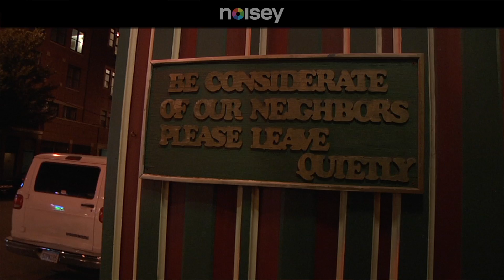Two Gallants Live at Schubas, Chicago - Noisey Presents 1 of 3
The title characters in James Joyce's short story "Two Gallants" are a couple of jerks, scam artists cheating an unsuspecting woman out of some change. It's tough to square this portrait with Two Gallants, the band; there's no funny stuff going on in Adam Stephens and Tyson Vogel's music, just barely reined-in passion.

Imagine a folk duo reared on freak-rock twosomes like Hella, minus any awkward hybrid-ness, and you've got a basic idea of what Stephens and Vogel do. There are only three ingredients in the mix here, and each one counts: Stephens's pinched, declarative vocals, delivered with a rueful edge, as though it takes all his resolve to set aside a painful past; his chiming electric guitar, played in a rootsy fingerpicking style; and Vogel's busy yet beautifully loose drumming, which sounds like a way more chilled-out Zach Hill. The sum is Americana given an urgent DIY makeover.

Given their powerful chemistry—this is one of those duos where you don't for a second miss additional members—it's not surprising that Stephens and Vogel have played together since adolescence. The San Francisco pair founded Two Gallants in 2002, and by '05, they had signed to Saddle Creek Records, a sympathetic home for their punk-folky aesthetic. The next few years bought blessings (a healthy buzz and a choice Jimmy Kimmel appearance), a curse (a nightmarish Houston show cut short by a Taser-happy cop) and eventually a hiatus, during which both Stephens and Vogel launched other projects.

Reactivated as of 2011, Two Gallants have a challenge ahead: reacquainting themselves with fans in an era of frustratingly brief buzz cycles ("We weren't sure if you guys remembered us or not," the band fretted on their website)... and that's not a bad thing; as anyone who's caught the duo live could tell you, Stephens and Vogel are clearly the types who treat adversity like fuel.